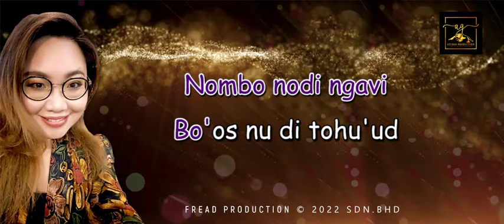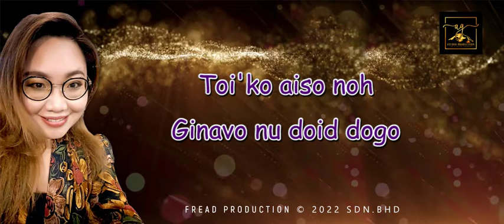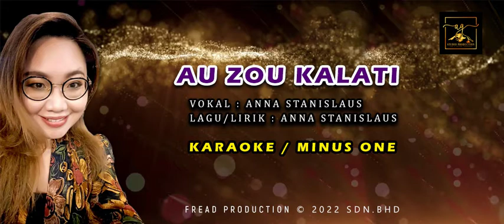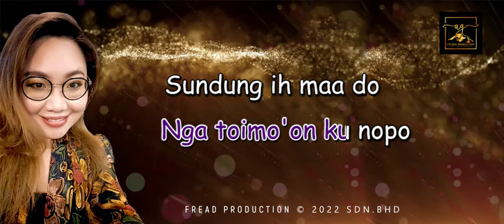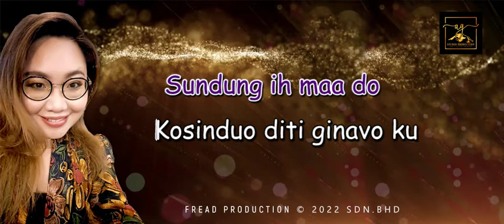AU ZOU KALATI - ANNA STANISLAUS ( LIRIK VIDEO)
Tajuk : Au Zou Kalati
Lagu/lirik : Anna Stanislaus
Penyanyi : Anna Stanislaus
Studio : Pusakag Productions